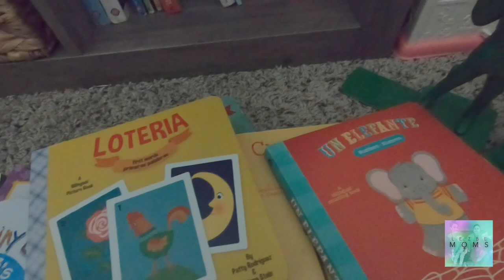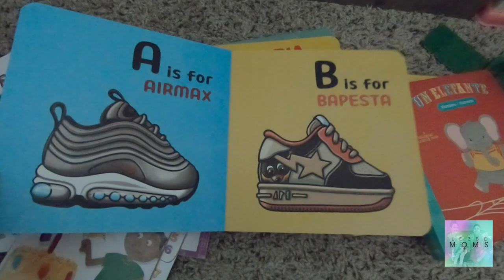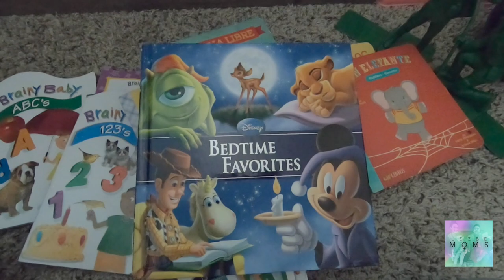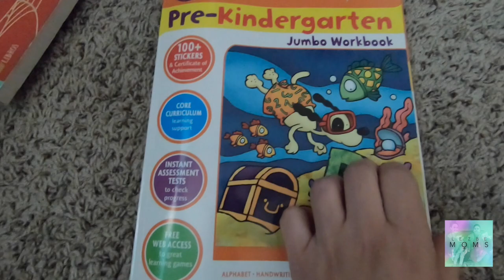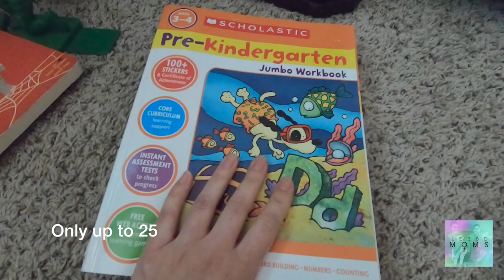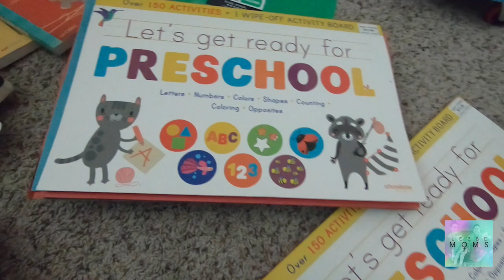A day in the life || preschool struggles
Hey LEZ BE FAAAAAMMMM! Since Les and B have decided as of now they don't want more kids, B is struggling to let go of the boys. Is she holding them back by not placing them in preschool, and keeping them home?

Love more, hate less ❤️💛 💚 💙 💜 Join the LEZ BE FAM! ⬇️Instagram⬇️ Thelezbemomsshow Erica Dina Leslie Betsy Magally Vivi Vanessa Akira